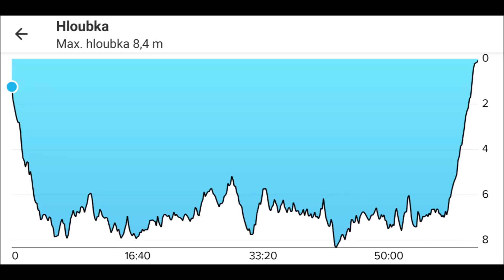Night dive Milada